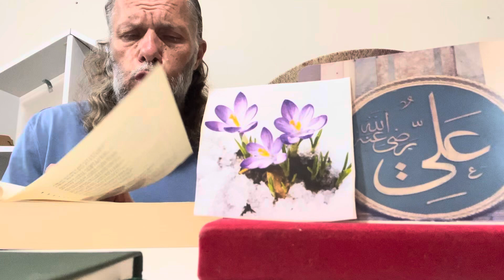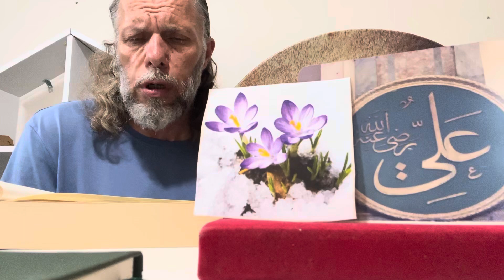SÜLEYMAN ŞAHİNTÜRK “ uşşak - Melâmet - Fedâî “ BİR GÜRÛH-İ AKL-I KÜLLÎ İLM Ü HİKMET PERVERİ“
Söz: PRİZRENLİ ABDÜRRAHİM FEDÂÎ ( Kuddise sırruh )
Beste süleyman şahintürk
Bir gürûh-i akl-ı küllî ilm ü hikmet perveri
Vâsıl-ı Hakk vâris-i sırr-ı Hudâ-yı Peygamberi
Sözleri lü’lü’ü cevher yüzleri hem mâh-veş
Mazhar-ı ihlâs-1 Ahmed bûy-ı zülf-i 'anberi
Cümle 'uşşâk-ı chân muhtâc ana çün sâhidân
Her biri şehr-i ledünnün başka bâb-ı Hayderi
Nicesi 'ankâ-y mağrib sırların bilmek muhâl
Meclis-ârâ-yı hikmet hem 'Alînin Kanberi
Âferin asumân-veş teslim olan sâhib-dilân
Nokta-i cümle ulûm fâhiri (?) vü hem rehberi
Bil Fedâî gayb-ı mutlakdan sözün kılmış' ayân
Sözlerin anlar isen sen tut kulak hem gel beri
10/08/2024